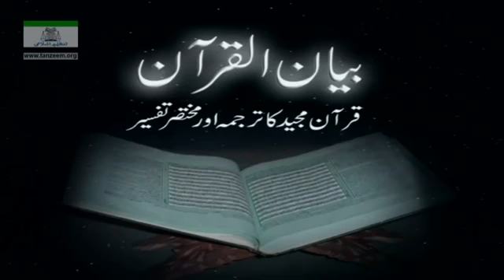8_108-_Bayan-ul-Quran__Surah_Al-Baqarah_47_To_74__By_Dr._Israr_Ahmad